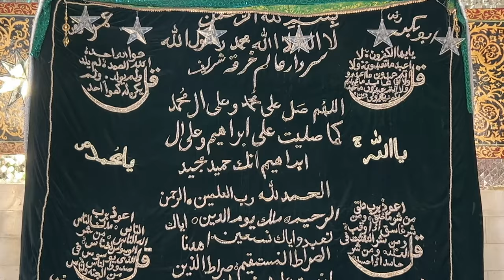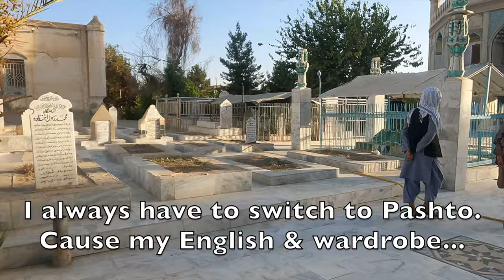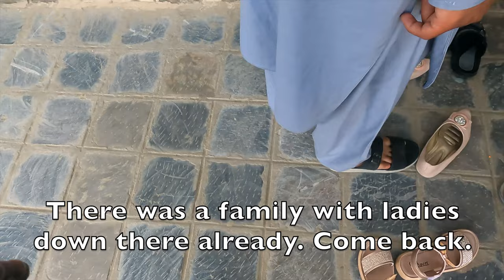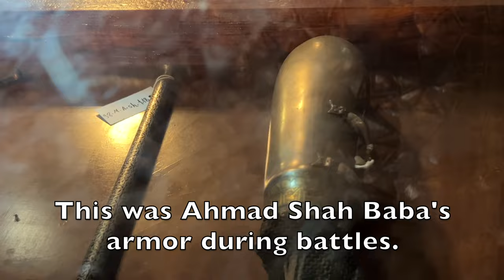AFG Ahmad Shah Baba Tomb | Muhammed’s (pbuh) Cloak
Our bedtime PRAYER is the SOUNDTRACK.

Ahmad Shah Baba Durrani is the man responsible for taking the Afghan Empire to the next level.  After Nader Shah, A Persian infamous king, leveled the old city of Kandahar to ruins, Ahmad Shah built it from scratch.
When you go to Kandahar, you’ll feel like you just traveled in time to the 1700’s. Most of the bazaars still exist. Some of the wall around the city still exists.

In addition to visiting his tomb and family graves, we’ll walk into Kirka Sharif where Muhammad’s (pbuh) cloak rests. He wore the cloak during the night of Isra and Mi’raj or The Night Journey in the year 621.
FIND OUT HOW IT ENDED UP IN KANDAHAR.

Your Afghan-American pal!